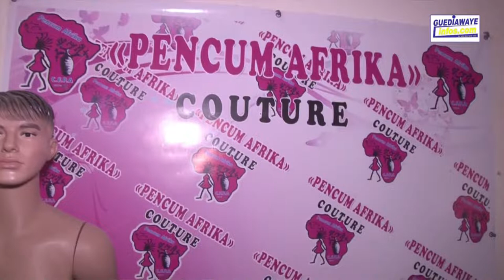Découverte:Pencum Africa :Un centre de formation en couture et restauration prouve sa suprématie